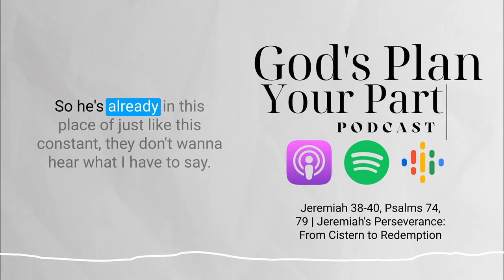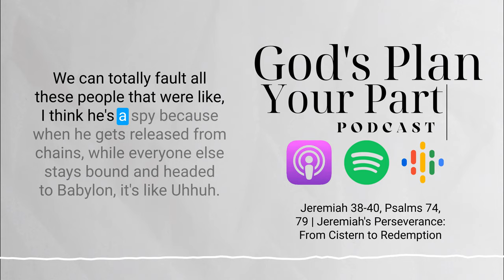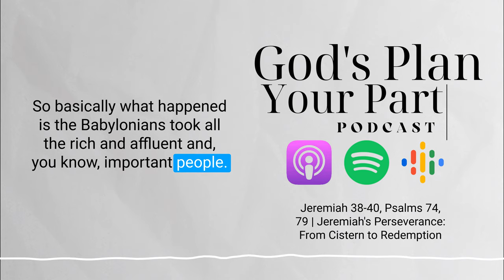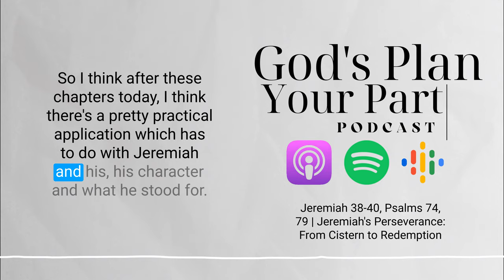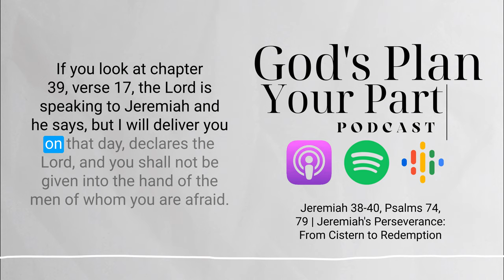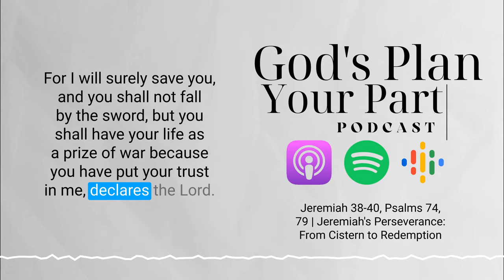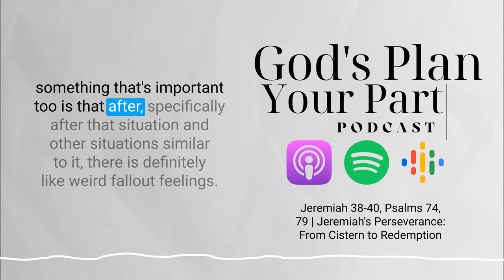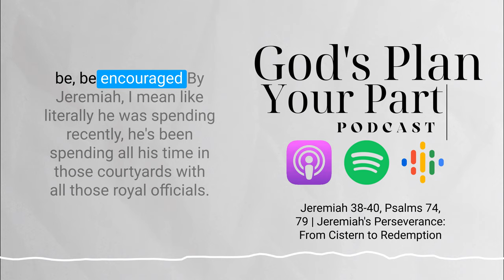Jeremiah 38-40, Psalms 74, 79 | Jeremiah's Perseverance: From Cistern to Redemption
For today's full reading download the full podcast.

In Jeremiah 38-40, we witness the tumultuous journey of the prophet Jeremiah during the harrowing period of Babylonian captivity. Jeremiah's unwavering commitment to delivering God's messages puts him in a perilous situation. King Zedekiah, influenced by his officials, imprisons Jeremiah in a cistern as a result of his prophecies. However, Ebed-Melech, a loyal Ethiopian servant, intervenes and rescues Jeremiah from the cistern. The themes of persecution, imprisonment, and deliverance are prominent here. Jeremiah's continued prophetic calling results in predicting the fall of Jerusalem, urging King Zedekiah to surrender to the Babylonians. Following Jerusalem's capture, Gedaliah becomes governor, but his rule is tragically cut short when he is assassinated by Ishmael. Amidst the chaos, the remnant considers fleeing to Egypt and seeks Jeremiah's guidance. This sequence of events underscores the themes of faithfulness, repentance, and the consequences of disobedience.

Psalm 74, attributed to Asaph, reflects the devastation following Jerusalem's fall and the subsequent desecration of the temple by adversaries. The psalmist's sorrowful lamentation highlights the deep emotional impact of witnessing God's sanctuary in ruins. Asaph vividly portrays God's enemies triumphing and boasts about their actions in God's holy place. This Psalm touches on themes of God's anger, national lament, and the importance of seeking God's intervention. The psalmist pleads with God to remember His covenant and to arise in defense of His people, appealing to the tags "Temple desecration" and "God's mercy." The psalm concludes with a fervent prayer for God to redeem His people from oppression and to restore the sanctuary, which encapsulates the themes of restoration and divine deliverance.

Psalm 79, another composition attributed to Asaph, continues the themes of national lament and divine intervention. The psalmist mourns the desolation of Jerusalem, which has become a scene of destruction and disgrace. The enemies have defiled the holy temple and laid waste to the city, leading to a cry for God's mercy and the theme of God's anger. The psalmist appeals to God's compassion, invoking the plea for redemption based on God's reputation among the nations. Similar to Psalm 74, the psalmist seeks divine intervention and justice, reminding God of His covenant. This psalm reflects themes of destruction, lament, and the enduring hope for God's restoration and protection.

These summaries encapsulate the key themes and events within Jeremiah 38-40, Psalm 74, and Psalm 79, incorporating the relevant tags to provide a comprehensive understanding of each chapter's content.